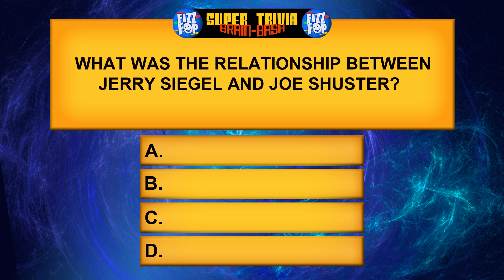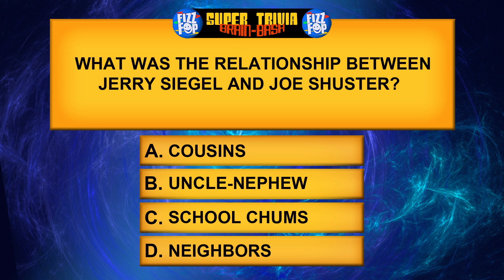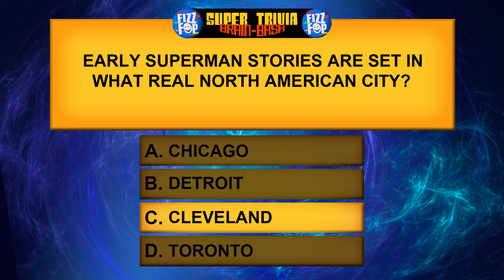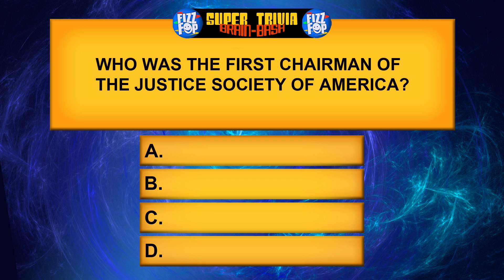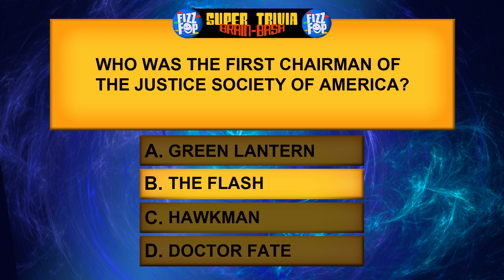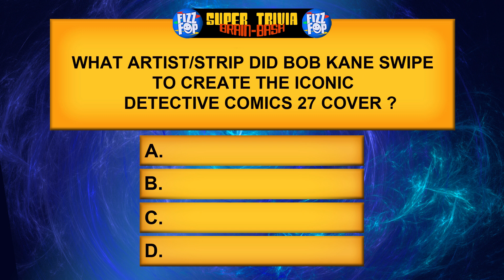Super Trivia Brain Bash 1: Golden Age DC Hero Edition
Five Devious Questions About the GOLDEN AGE OF COMICS!  This quiz features the Superman, Batman, and The Justice Society.